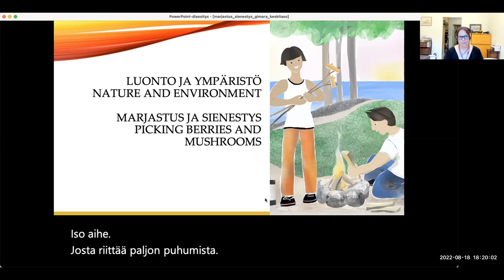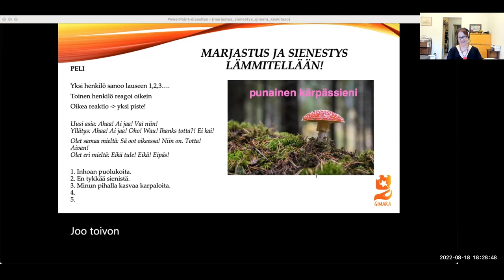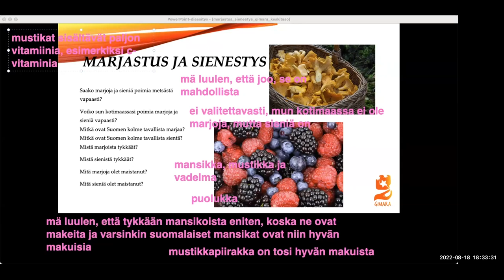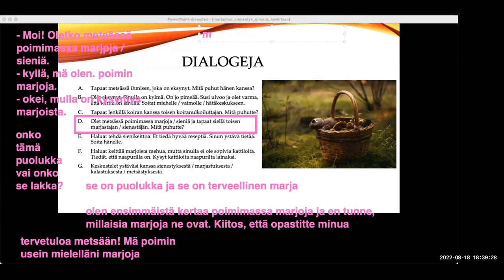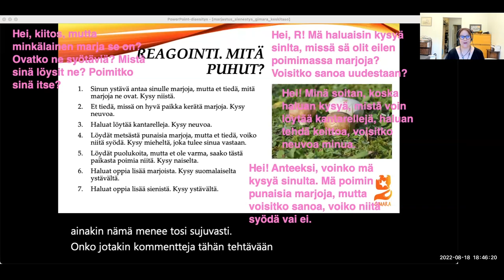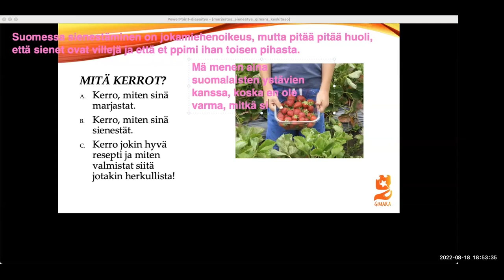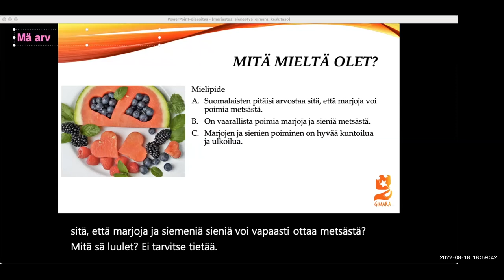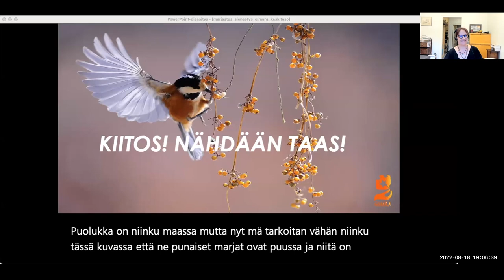Marjastus ja sienestys (Intermediate)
Teema Theme: Luonto ja ympäristö
Osateema Part theme: Marjastus ja sienestys
Taso Level: Intermediate